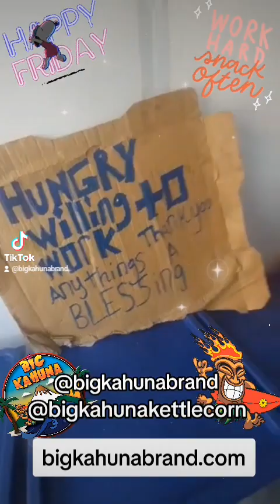Happy Friday!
We are set up off I25 & Lake Ave. today!

In front of Car Toys!

We will be here until 7-8 pm tonight!!

Stop by for your Fresh Roasted Hot Koffie & Hand Popped Kettle Corn!

Get your order in today for pick up or shipment for koffie & kettlecorn!

On Facebook at Big Kahuna Koffie & Kettle Corn Company

Help us get to 1,000 followers!